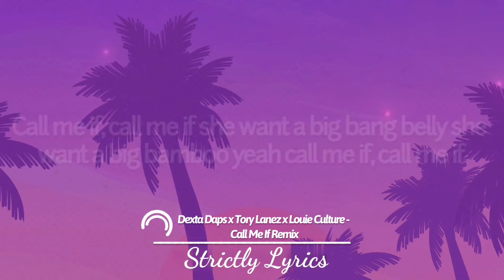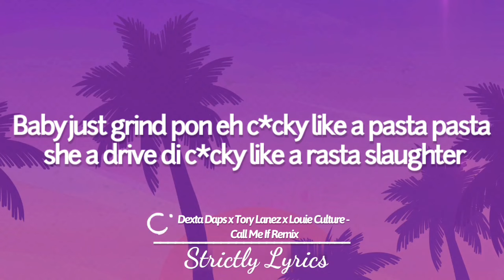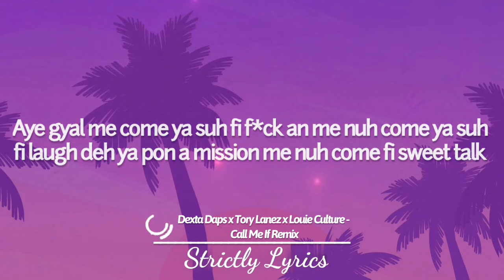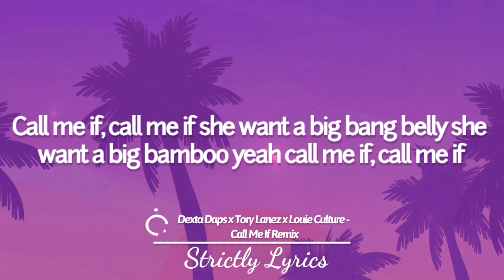Dexta Daps x Tory Lanez x Louie Culture - Call Me If Remix | Strictly Lyrics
2021 Strictly Lyrics